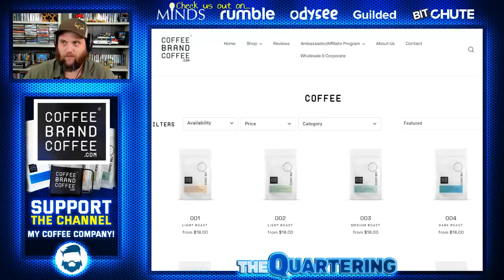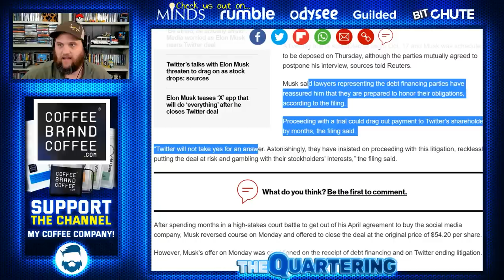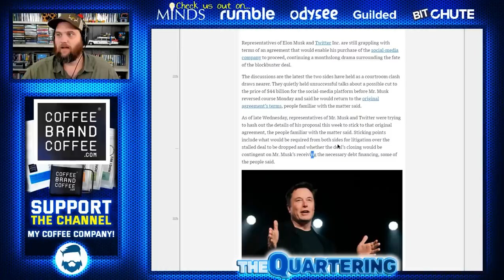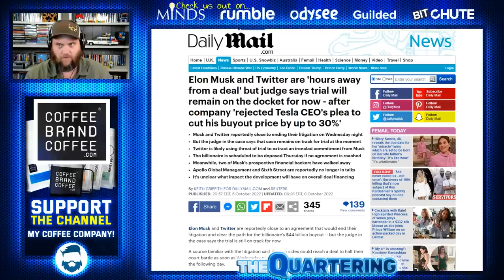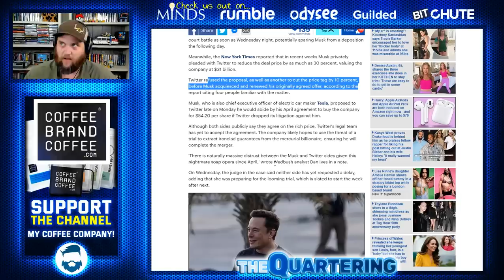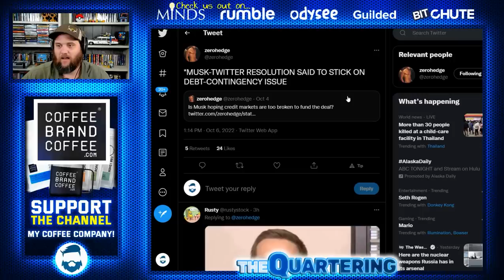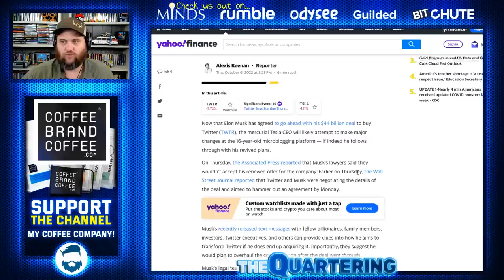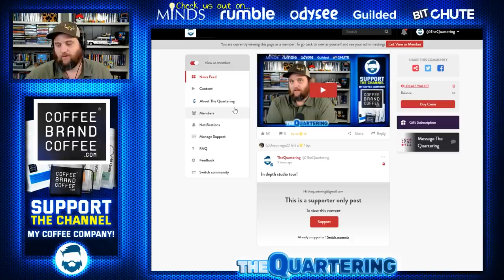Elon Musk Deal For Twitter Hits A Snag!